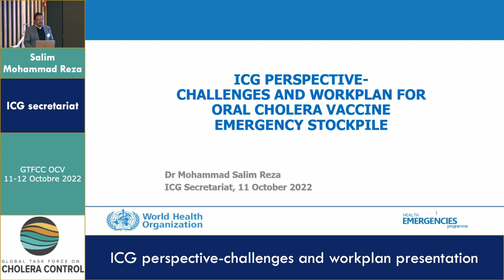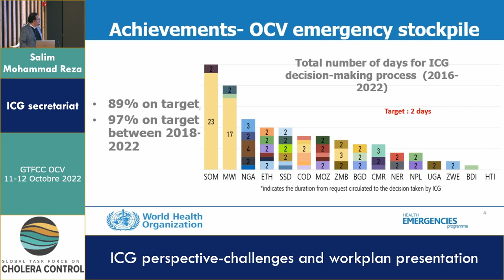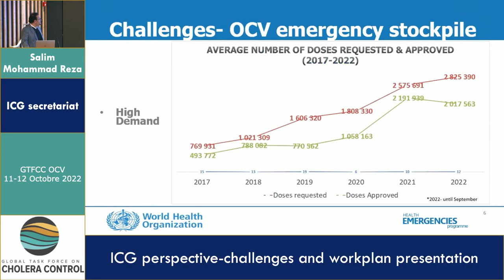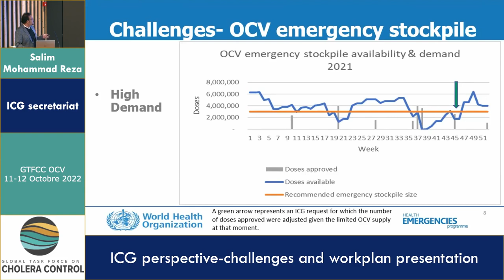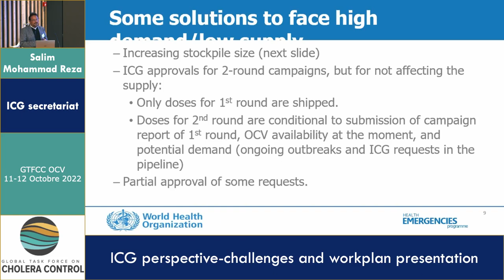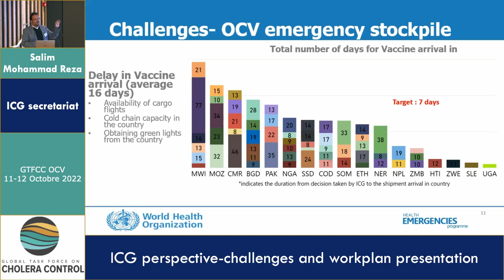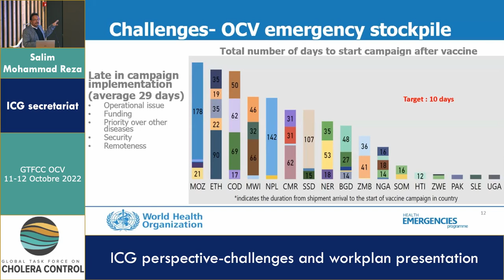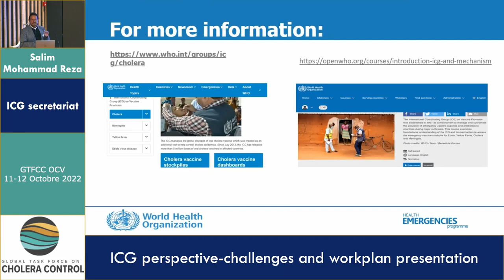ICG perspective-challenges & workplan for OCV emergency stockpile - Salim Mohammad Reza